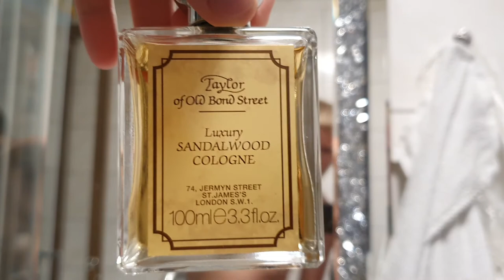How to not shave with a chinese cleaver.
Aaron Johnson i wont do this again haha straight razor is the next thing to touch my face

Thanks to barbershop.no where i bought my fantastic muhle rocca de safety razor. My muhle synthetic silvertip fibre brush. And all other stuff.